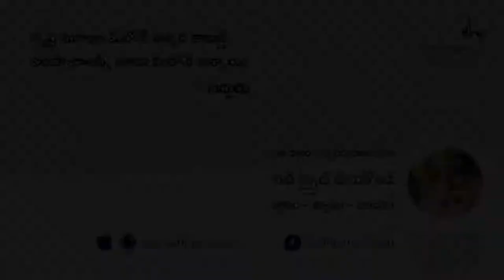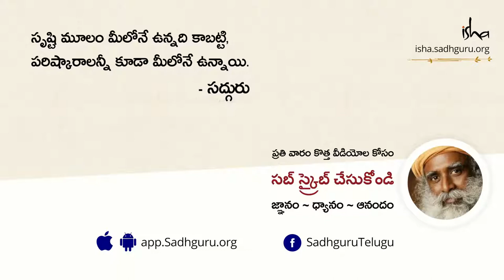దిష్టి ప్రభావం మనుషులపై ఉంటుందా Can Evil Eye/Drishti Affect Nani Asked Sadhguru Telugu he replied..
Hi,
who is trying to grow my YouTube channel so I can work from home please hit the like button leave a comment. and click on the link below to subscribe and have a chance at a 1,000 amazon gift cards that I will be giving away to one lucky WINNER for every 1,000 subscribers I get.
Sadhguru talks about the importance of learning to be alone if we want togetherness to be rich and rewarding. Sadhguru Yogi, mystic and visionary, Sadhguru is a spiritual master with a difference. An arresting blend of profundity and pragmatism, his life and work serves as a reminder that yoga is a contemporary science, vitally relevant to our times. Inner Engineering Online Program
Full Moon Flirtations Sadhguru Satsang Every Purnima Register For Free 'Karma: A Yogi's Guide to Crafting Destiny.' - A book by Sadhguru

The Power of Being Alone | Sadhguru